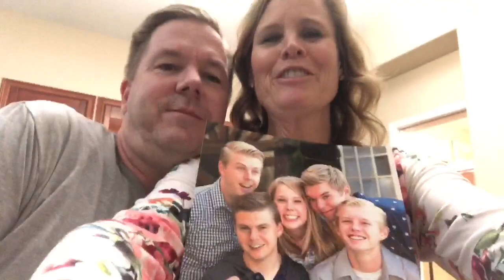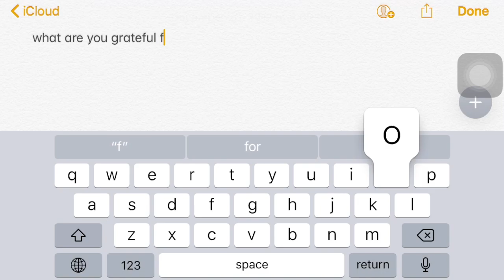Thank You - Bombadil